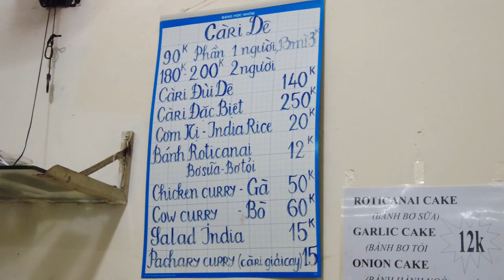Bo và Nhã ĐI ĂN CARI DÊ ẤN ĐỘ Ở TÂN BÌNH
- Donate giúp mình có thêm động lực qua stk: NGUYEN NHUT BANG 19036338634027 Techcombank
- Lick vào đường link để qua bên NIMO TV xem Bo livestream GAME